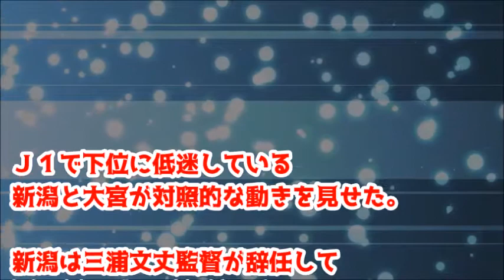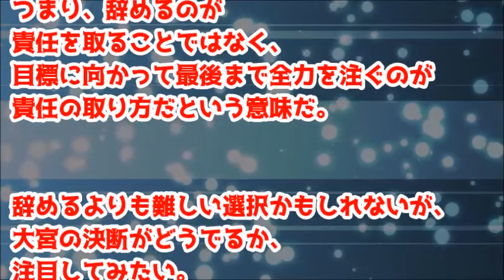俺は逃げない！辞める気などなかった！渋谷監督の覚悟！あとは信じてついていくのみ！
大宮アルディージャ、今シーズンは渋谷監督と心中！
【大西純一の真相・深層】 サッカー界の責任の取り方

大宮アルディージャ6連敗の瞬間 ゴール裏挨拶ブーイングする気力もなし